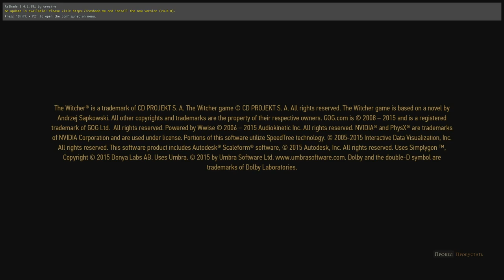1 - Долгая настройка мода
Игра - Witcher 3: Wild Hunt "Hundred Mods Pack | HMP4W3 v1.0.0.5"
Суть:
Тотальный ребаланс сложности, левелинга (в т.ч. квестов), экономики, боёвки, крафта, алхимии на основе почти всех существующих overhaul-модов с возможностью играть так, как вам нравится - от жесткого сурвайвала, когда обычный крестьянин может насадить невнимательного ведьмака на вилы до спокойного погружения в старый-добрый мир, но куда более красивый и насыщенный.

Сборку можно практически полностью настроить под себя.
Прошел Ведьмака без модов 3 раза, теперь с этим модом пройду возможно 4й раз.
В первой серии я долго настраивал моды и, кажется, буду настраивать еще не раз. Основное - хочется посмотреть что мод сделал с игрой в плане ребаланса. Сдох пару раз от гулей - управление непривычное, буду менять на оригинальное либо привыкать - посмотрим.